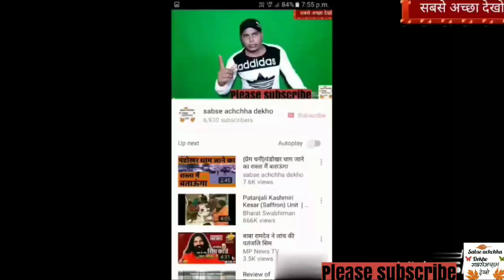( प्रेम धनी) बहुत ही सुंदर काजू स्पेशल लड्डू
( प्रेम धनी) बहुत ही सुंदर काजू स्पेशल

Ncs nocopyriht sounds this channel is very good music is taken from here in this video